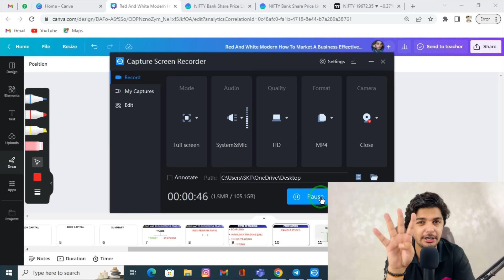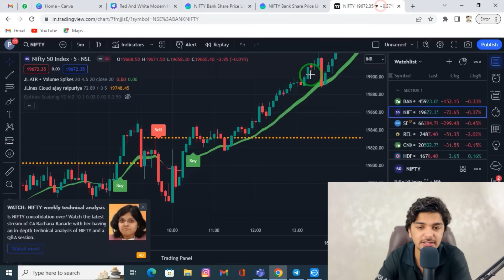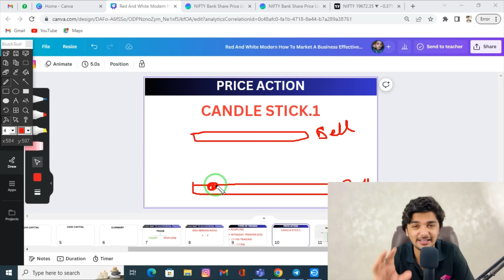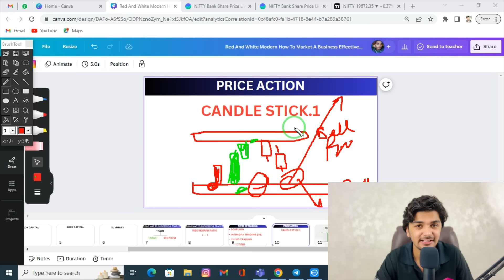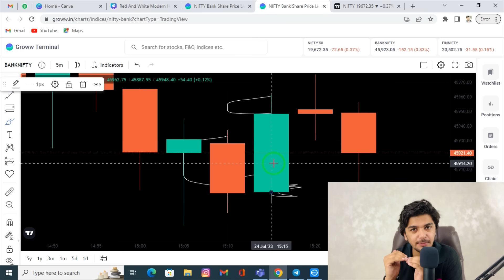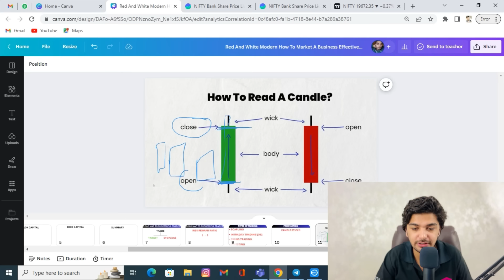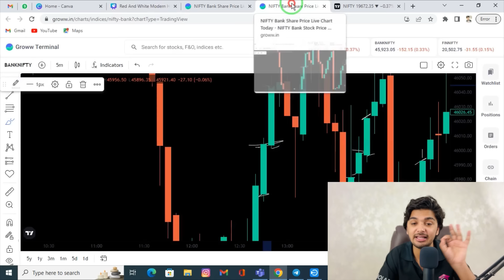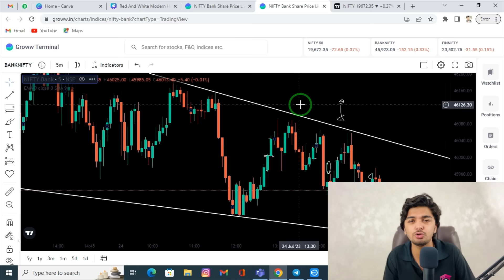what is candlestick? The hidden secrets of candlestick patterns | stock market by prashant chaudhary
what is candlestick? The hidden secrets of candlestick patterns

How To Start Trading? | Beginners Trading Guide || by Prashant chaudhary

In this video, we are going to discuss candlestick pattern and its hidden secrets. Candlestick pattern is one of the most important part of technical analysis and it's used to identify the trend of a security. We are also going to discuss how to trade candlestick pattern and make money in stock market.